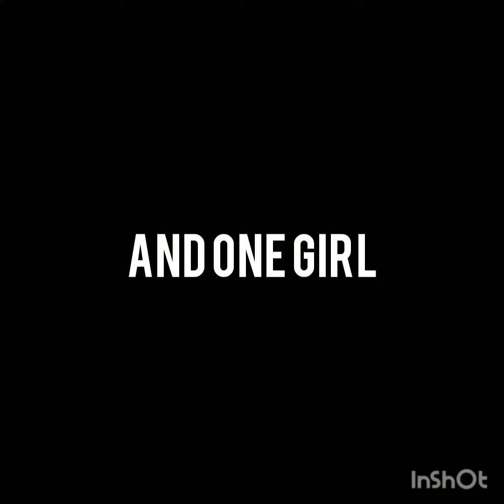My Unofficial Ladybug and Chat Noir trailer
the music is the miraculous ladybug theme song. I made the video with inshot, and I made my intro and outro with the first result when you look up intro maker. miraculous ladybug is my favorite TV show. I hope you all enjoy this video love you guys.